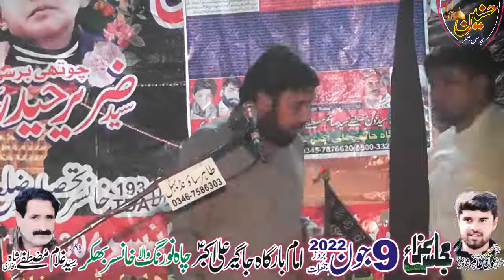Zakir Taqi Abbas Qayamat Majlis Aza 9 June 2022 Khansar Bhakkar